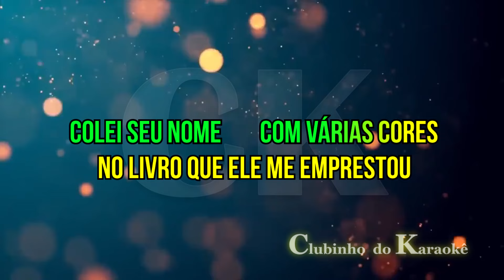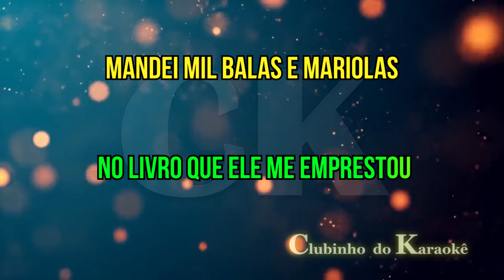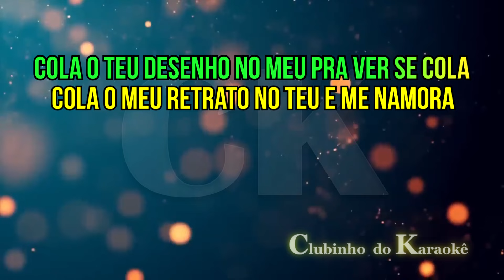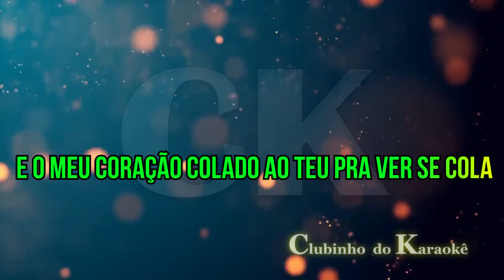Trem da Alegria - Pra ver se cola - Karaokê